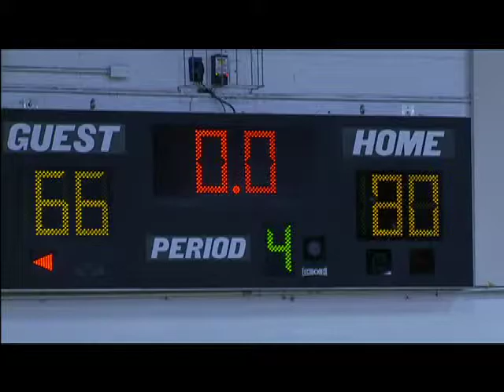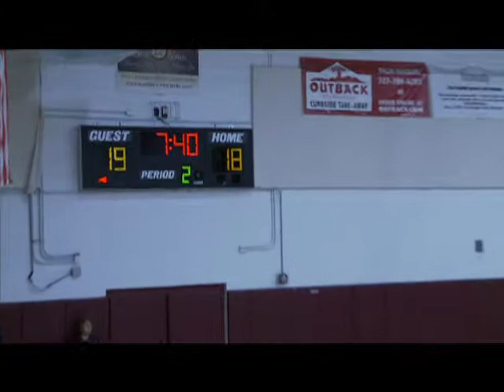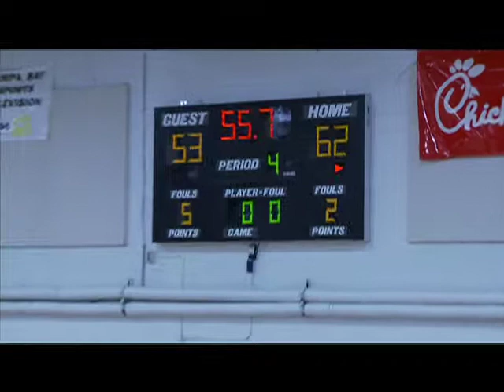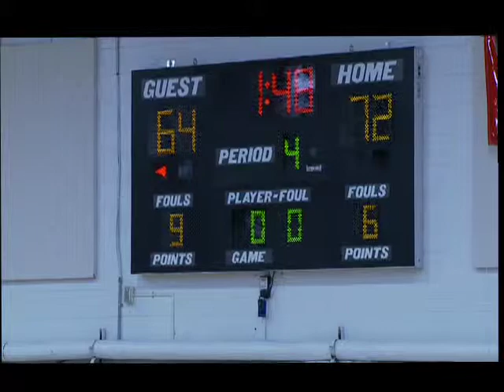Clearwater High School Varsity Tarpon Springs Game 010-5 -2011